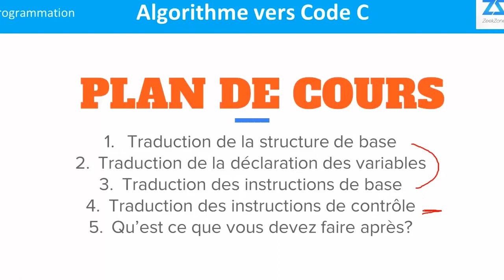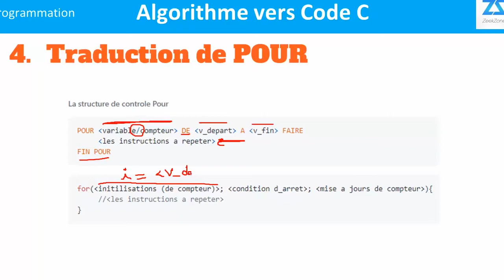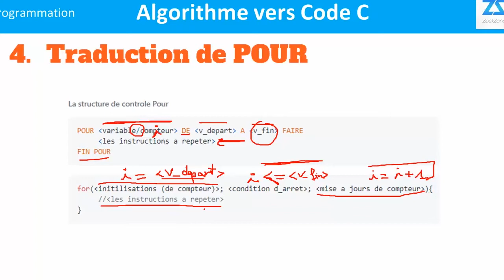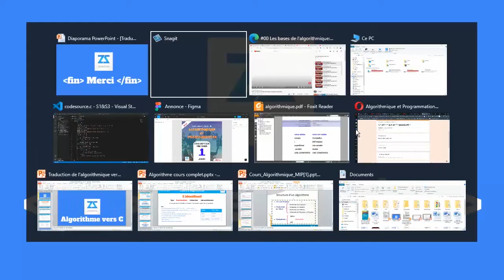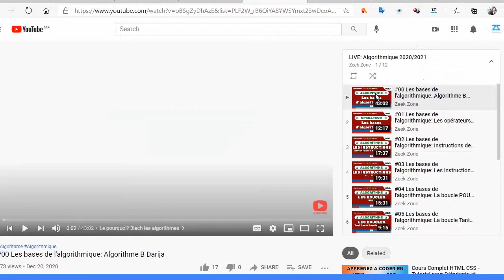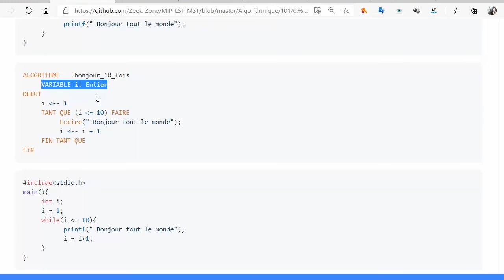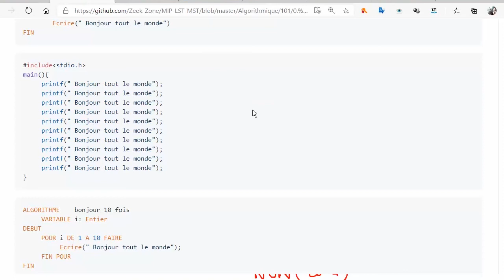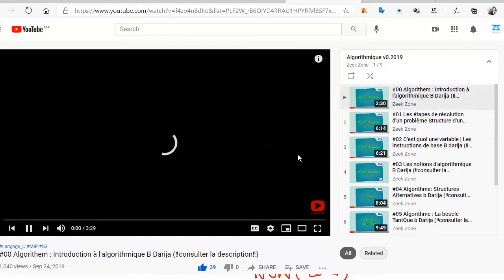#12 Algorithme : Traduction des boucles en langage C (b darija)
00:00 Intro
00:48 Traduire les boucles
04:00 Traduire Tant que et répéter jusqu'a
08:32 Exemples
15:00 Exercices